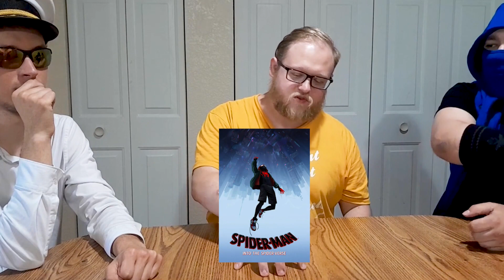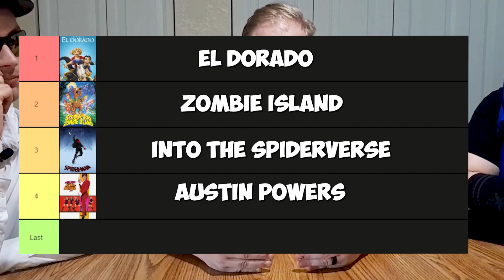Our Favorite Movie Ranking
Who has the best favorite movie? Let's find put as Captain Calm, Reverb, and I go head to head to head to pitch our favorite movies and get them as high in the ranking as we can.

Check out Good Night with Christopher Blue's website where you can play games and learn more about us!

Credits:

Producer: Christopher Blue
Co-Stars: Reverb, Captain Calm
Cameras: Alana Brown, Drake Sare, David Brown
Social Media Manager: Loela Mende
Graphic Designer: Jack Brinatte
Website Designer: Discordian